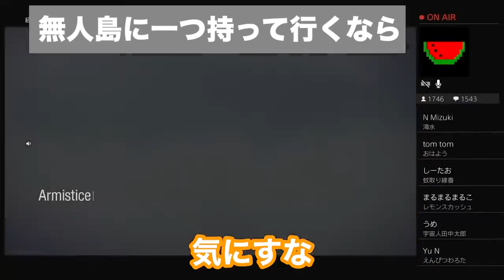「無人島に何か一つ持って行くなら」寝起きでツッコむ粗品【粗品切り抜き】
寝起きでこれなんで、僕ほんまはもっとおもろいです